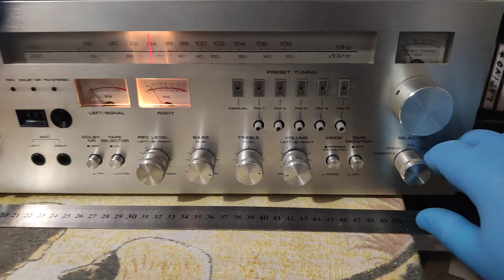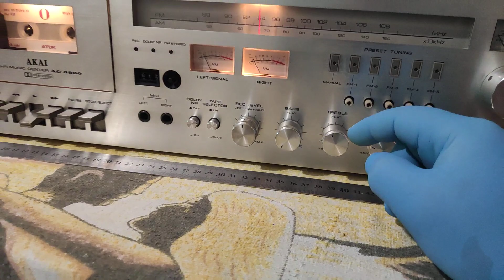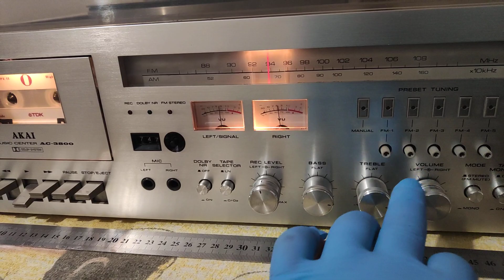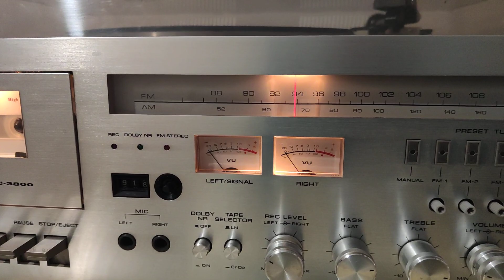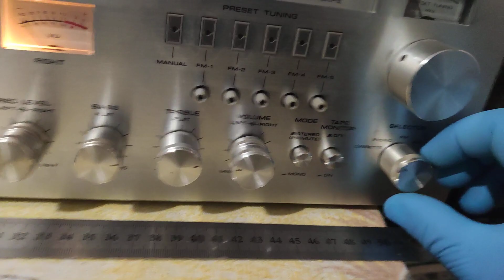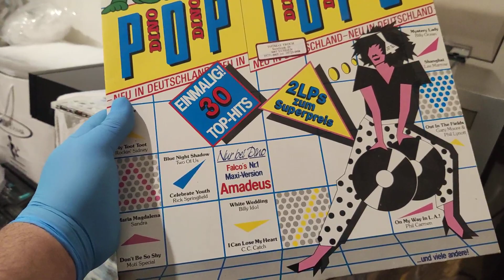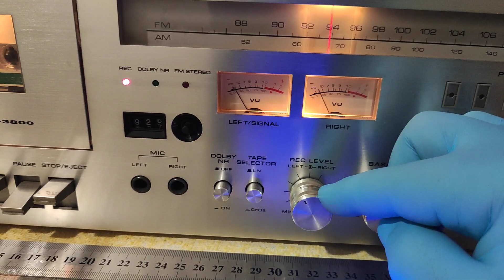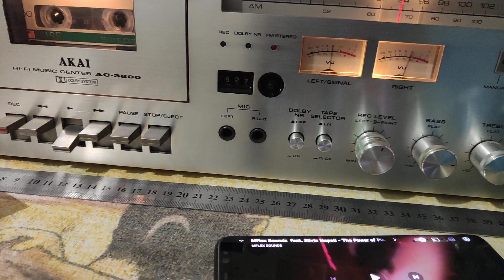AKAI AC-3800 Hi Fi Music Center /// Radio Cassette Record Player Stereo